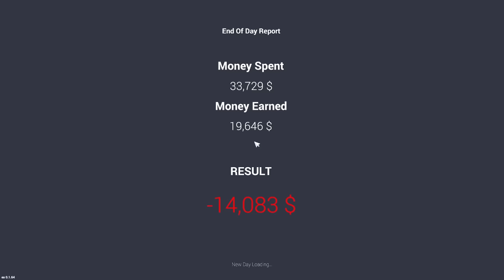Very Bad Customer 😡 Car for Sale Simulator Tamil Gameplay || JILL ZONE